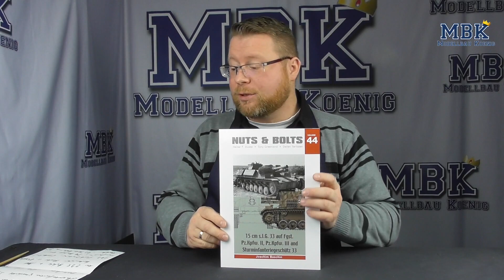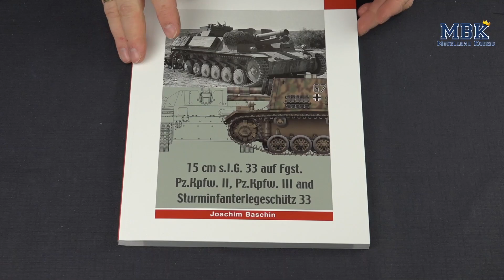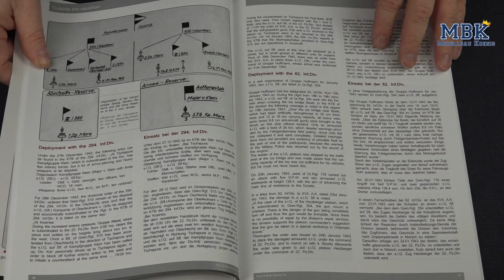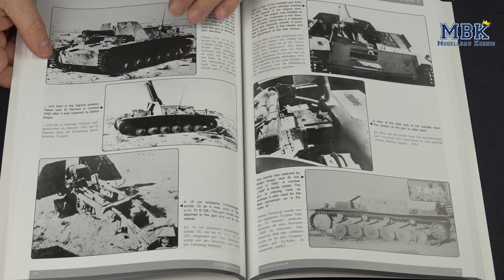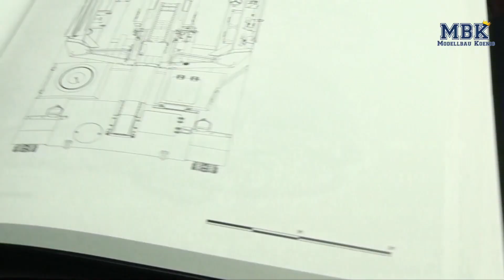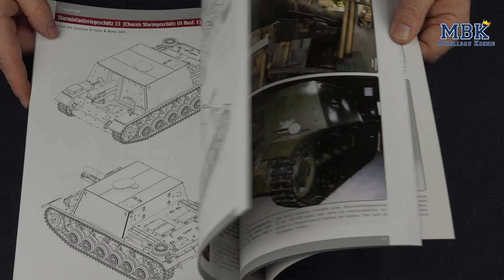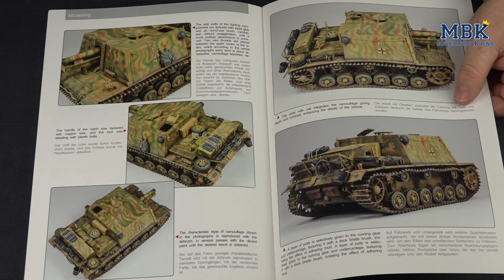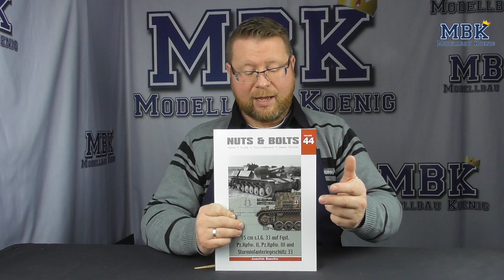MBK packt aus #393 - 15cm s.I.G. 33 auf Fgst. Panzer II, III & StuIG33 (Nuts & Bolts Band 44)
So beginnt das neue Jahr gut, mit schönem neuen Lese- bzw. Referenzstoff aus dem Hause Nuts & Bolts.
In diesem vorliegenden neuen Band 44 geht es um das 15cm sIG und dessen teils behelfsmäßiger Einbau in Panzer II und III, sowie der reguläre Einbau in einen geschlossenen Kasemattaufbau auf Panzer III, dem StuIG33.Wie gewohnt glänzt diese Publikation durch Massen an Informationen, Referenzen, technischen Daten und Details, wie natürlich auch Fotos und Maßstabszeichnungen.
Doch genug der Worte - schaut Christian im Video auf die Finger, was er euch noch zu dem Buch und dessen Inhalt zeigen und erzählen kann.